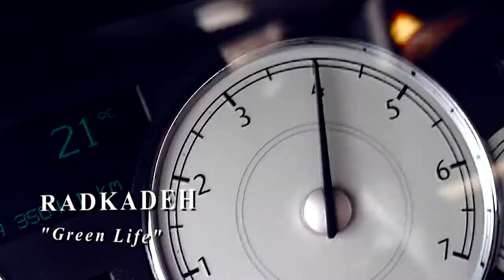Radkadeh - Green Life (HD) Official video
Green Life
Artist : Radkadeh
Lyrics: Strange Village
Music composer : Aryan NB
Video Director : Aryana Yamini
Produced by : Q